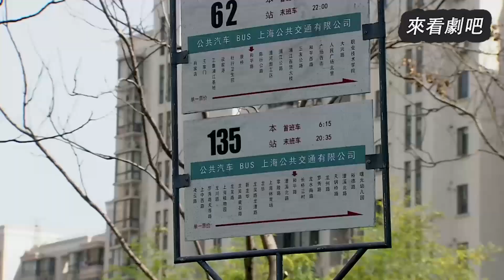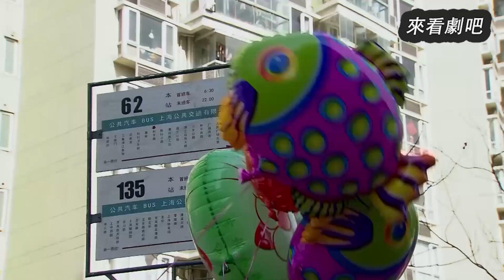妻子不計前嫌救出軌丈夫，出軌丈夫徹底悔悟，哭著向妻子懺悔！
【劇名】芬芳年代  NYFF
【drama nama】Fragrant age